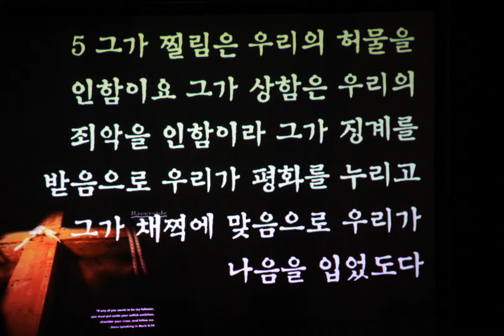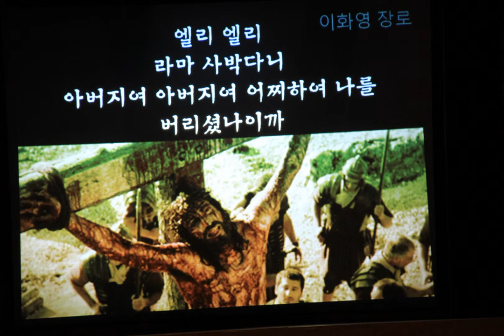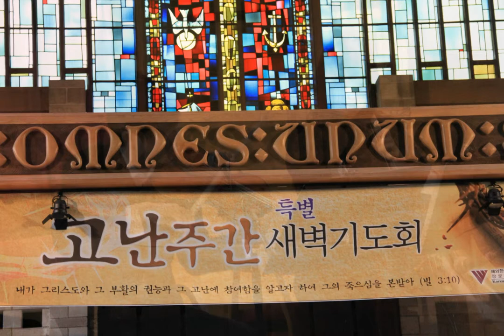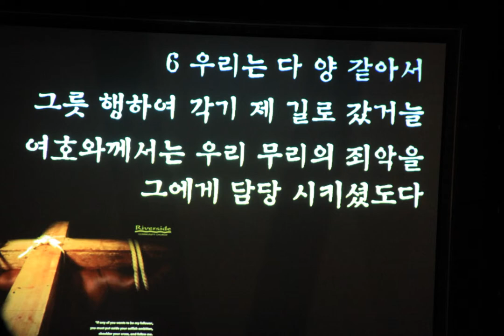my goal 32